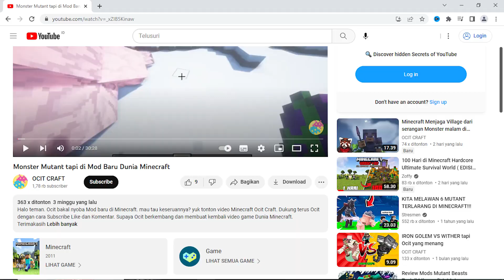Minecraft tapi jalan jalan sambil bikin rumah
hai teman-teman. Ocit bermain game Minecraft tapi sambil jalan-jalan terus bikin rumah. Terimakasih